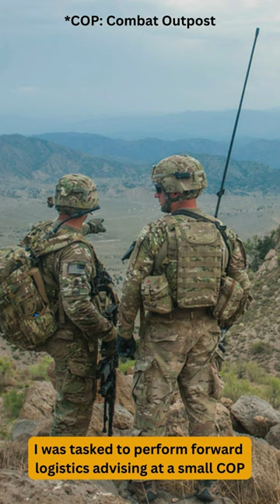Lt. Col. Ebony Lambert Reflects On Being Deployed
In 2001, then Maj. Ebony Lambert deployed to Afghanistan with her husband 1st Sgt. Michael Lambert. Assigned a living and working space five miles from her husband Lambert found comfort in his presence and also felt compelled to shield him from details that might interfere with their missions.

Lambert retired from the @USArmy as a lieutenant colonel at Fort Lee in August 2020.